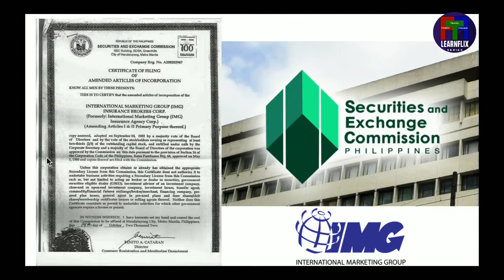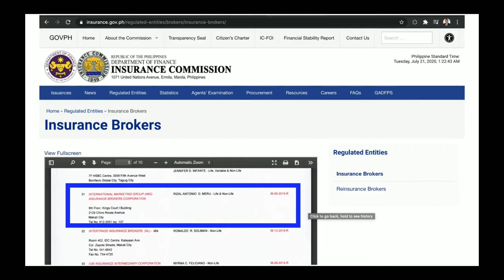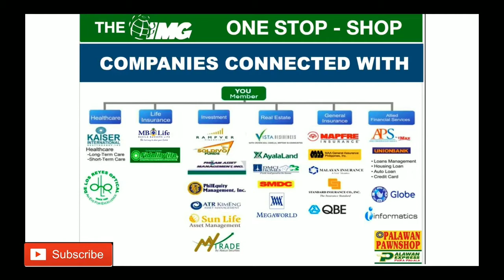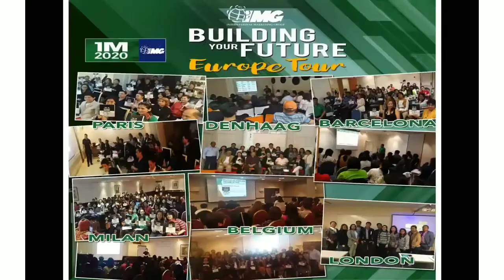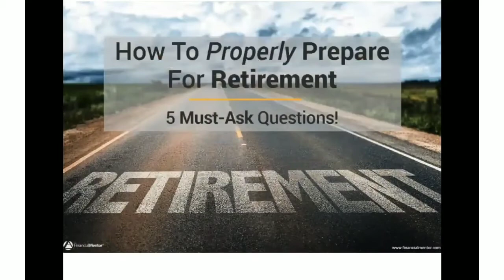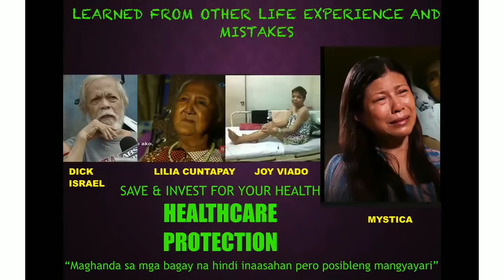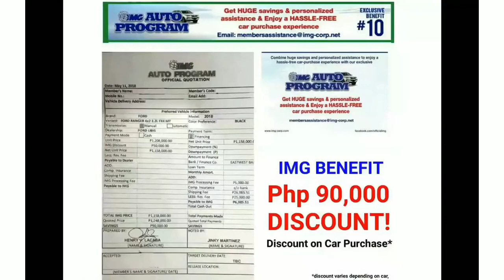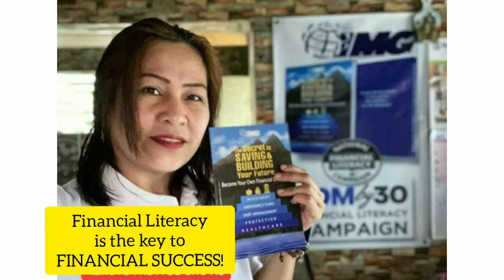Scam ba ang IMG? | Who is IMG? | Alamin ang totoo | Mey Mik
Scam ba ang IMG? Who is IMG?
Ms. Korina Sanchez-Roxas, IMG Ambassaddress

International Marketing Group campaigns financial literacy among Filipinos today. Watch and learn it's legalities and mission to reach Filipinos to be financially literate. With its MISSION, No Family Left Behind.